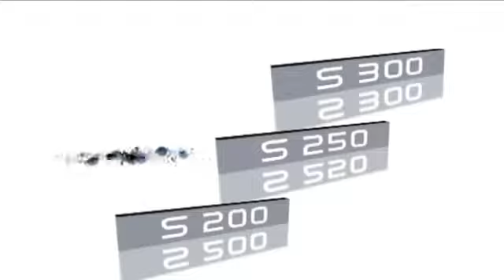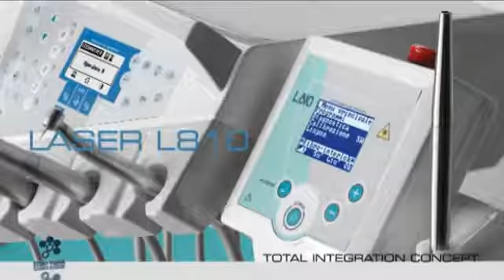Stern Weber Serie S200, S250 & S300